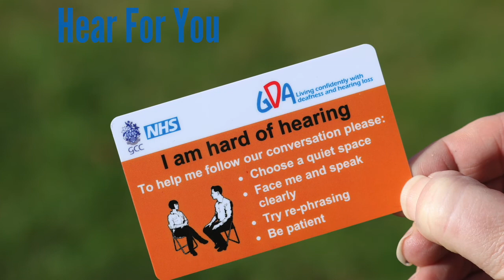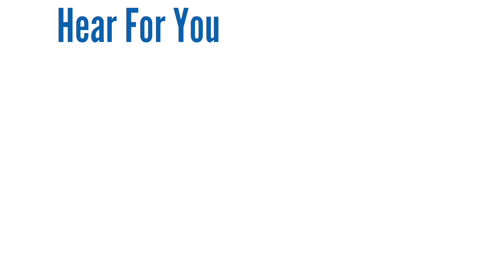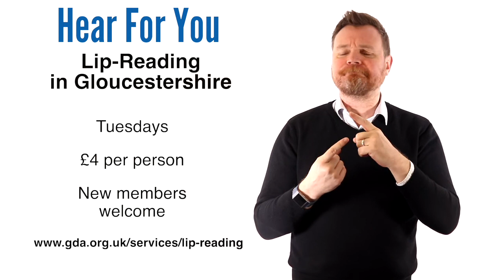GDA's Hear for You newsletter - spring 2020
Catch up on GDA's latest news and what's coming up, with our spring 2020 newsletter in BSL.